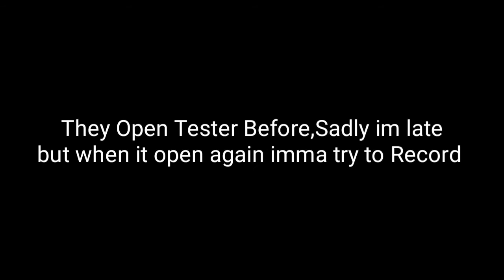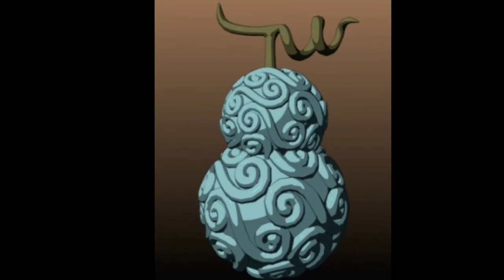NEW UPCOMING ONE PIECE GAME IN ROBLOX!! [ONE PIECE NEW CHAPTER]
UPCOMING ONE PIECE GAME IN ROBLOX!! [ONE PIECE NEW CHAPTER]

Philippines - Tagalog - Salamat sa panonood